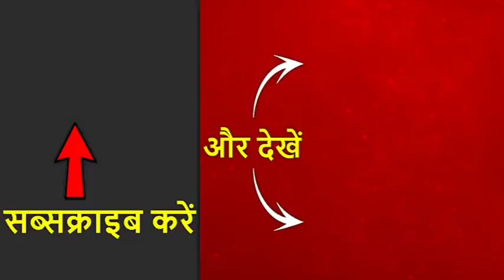असम में आई बाढ़ से करीब 9 लाख लोग प्रभावित, दिल्ली में जल्द बारिश की संभावना | मेघदूत आया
असम और बिहार में बारिश से हाहाकार मचा हुआ है. भारी बारिश के बाद नदियां उफान पर हैं और जिंदगियां आफत में फंसी हुई हैं. हालात ये हैं कि कोसी, गंडक और बागमती नदियों का स्तर खतरे के निशान के पास पहुंच गया है... और इसी को देखकर आस-पास के गांव वालों को बाढ़ का खतरा सता रहा है. असम में आई बाढ़ से करीब 9 लाख लोग प्रभावित हुए हैं. दिल्ली में कल बारिश होने की संभावना है.